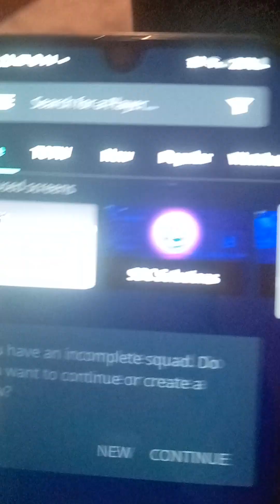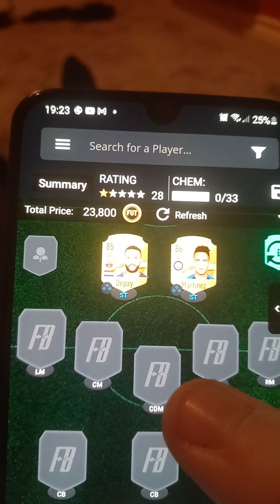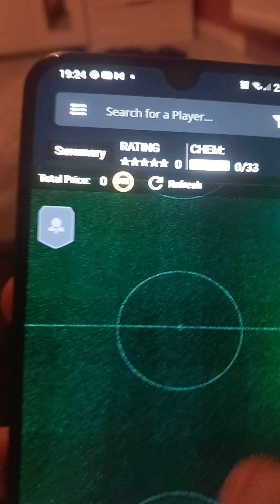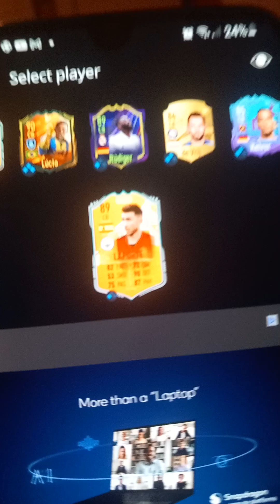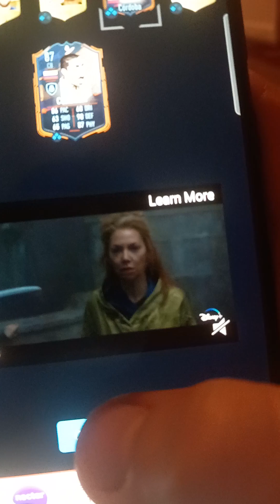I only did just team sorry